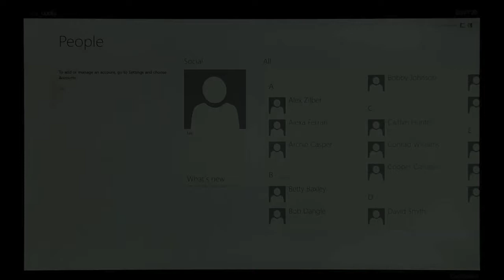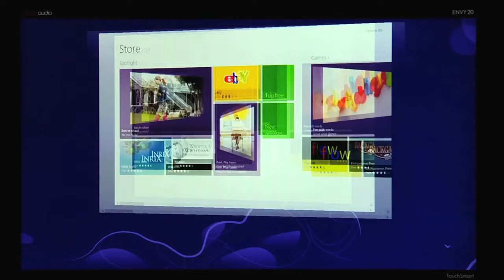Windows 8: Panoramica delle nuove funzioni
L'interfaccia di Windows 8 è stata ricreata con l'aggiunta di nuove funzioni e di diverse modalità per l'interazione con le app e la gestione dei dati personali. Questo video spiega come ottenere il massimo dalle funzioni principali di Windows 8. Il video è stato prodotto da HP.